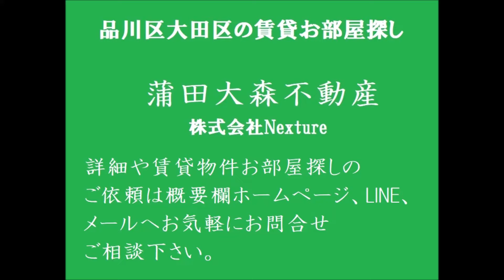アルファコート東六郷＠1K洋室9.1帖25.72㎡ 東京都大田区東六郷2丁目 京浜急行本線雑色駅インターネット無料の人気賃貸マンション